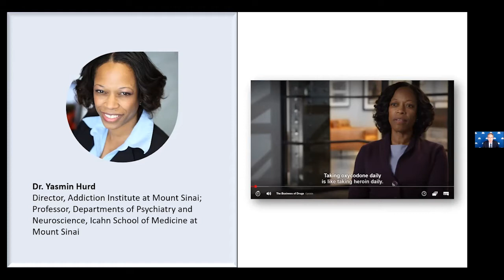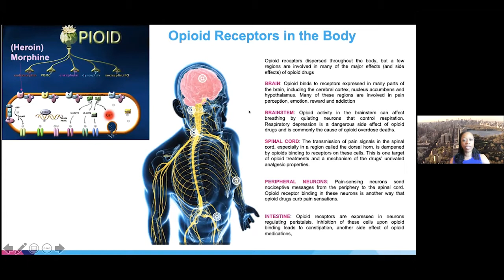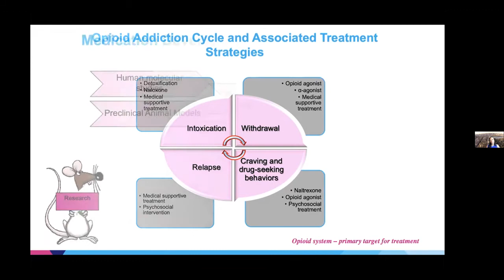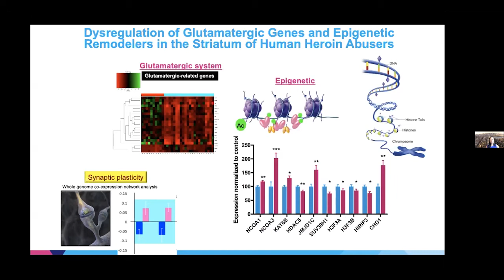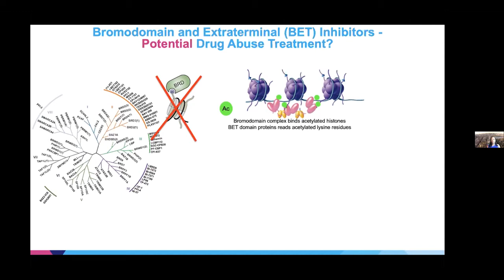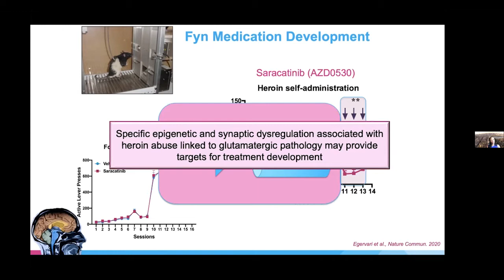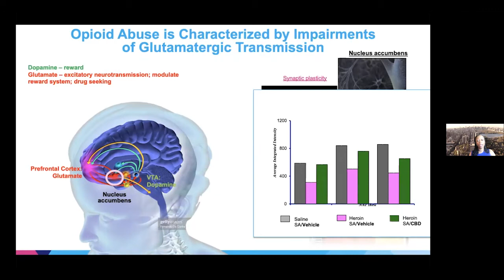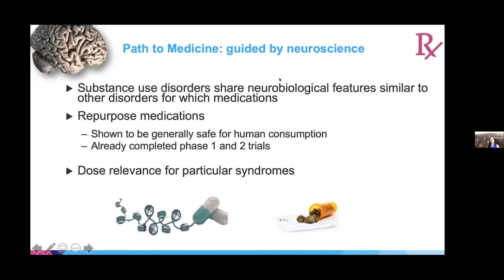Addiction Medicines Under Development - Dr. Yasmin Hurd, Mount Sinai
Advances in Neuroscience Power New Treatments of Opioid Abuse Disorders: Three new types of addiction-treatment drugs show promise, as researchers apply understanding of cancer, Alzheimer’s disease, epigenetics and anxiety to developing medicines that can lessen cravings and relapses.
by Sonni Efron, National Press Foundation

Three lines of research offer promise for developing more effective medicines to treat opioid addiction. Methadone, which was introduced in 1964, has saved millions of lives, but better treatments are not far off, said Dr. Yasmin Hurd, director of the Addiction Institute within the Mount Sinai Behavioral Health System in New York. The new research goes beyond the longtime study of opioid pain receptors in the brain, known as the mu receptor. Now researchers are applying lessons from molecular studies of the brain, neuroimaging and studies on Alzheimer’s disease and cancer to better understand the neurobiology of addition. Two of the lines of research focus on so-called epigenetic changes to the brain, meaning changes in how DNA is turned on and off in response to environmental stimuli. “There’s a significant difference in that gene expression pattern in heroin users as compared to control,” Hurd said. The third strand of research involves use of cannabinoids to treat addiction.

Some research targets a gene called FYN. “The most significant epigenetic change in people that died of a heroin overdose was a gene called FYN,” Hurd explained. Medications being developed for neurodegenerative disorders like Alzheimer’s target the FYN gene and its inhibitors. When lab animals are allowed to self-administer heroin but are also given an FYN inhibitor, they take less heroin. Researchers are working on developing medicines that reduce cravings for opioids in humans, without disrupting other impulses, such as the desire for food.  FYN inhibitor is also being study for alcohol use disorder, Hurd said.

Cannabidiol or CBD — but not marijuana — shows promise for addiction treatment. Marijuana contains more than 140 active substances in addition to the THC that makes users high. CBD is the most promising because it decreases anxiety in substance-use disorder patients without THC’s negative effects on short-term memory, judgment and motor coordination, Hurd said. In animals, CBD decreased heroin-seeking behavior. This matters because “it's the craving, it's the anxiety that triggers the relapse,” Hurd said. CBD reduced patients’ stress hormone levels, heart rate and anxiety, whereas THC often exacerbates anxiety. THC use in male animals produces changes that appear to increase propensity to use heroin, and these changes are inherited by their offspring into the third generation. “It's really important that people understand that cannabis by itself is not the cure for opioid addiction,” Hurd said

Clinical trials are pairing CBD with methadone or buprenorphine. In clinical trials, methadone did not reduce drug-seeking behavior driven by environmental cues, but CBD together with methadone did. Researchers think a combination might help patients who need to stay on methadone get by with lower doses.

Researchers use pharmaceutical-grade CBD. Don’t try this at home. People should not trust CBD purchased on the internet, which in some cases has been found to be laced with THC, lead and microorganisms, Hurd said. At the moment, CBD is only approved by the Food and Drug Administration for use in epilepsy. But doctors may begin prescribing it off-label as evidence accumulates about safety, efficacy, and dosage.

Speaker: Dr. Yasmin Hurd, Director, Addiction Institute at Mount Sinai; Professor, Departments of Psychiatry and Neuroscience, Icahn School of Medicine at Mount Sinai